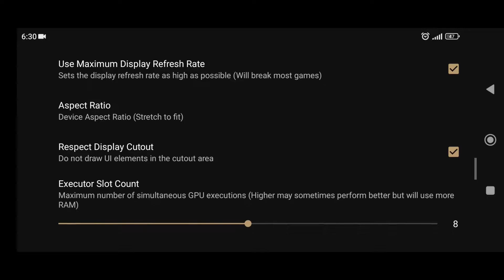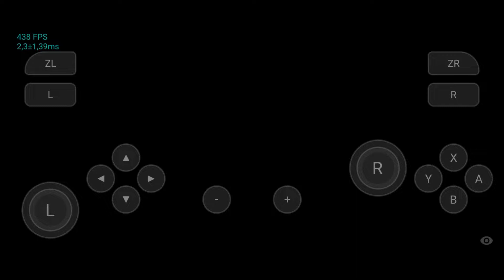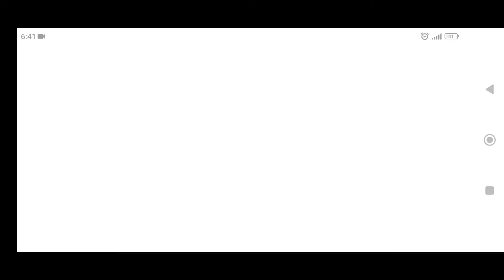✅Skyline Edge Teste Darksiders Warmastered Edition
📱 Meu dispositivo 📱
➥ Nome: Poco X3 Pro
➥ Processador: Snapdragon 860
➥ GPU: Adreno 640
➥ Memória RAM: 8 GB LPDDR4X
➥ Armazenamento: 256 GB
➥ Swap: 4GB de RAM com 100% de prioridade